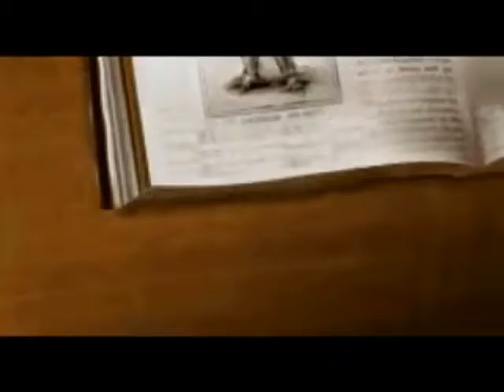Buffy The Vampire Slayer - The Angry Video Game Nerd (Jaakko Reupload)